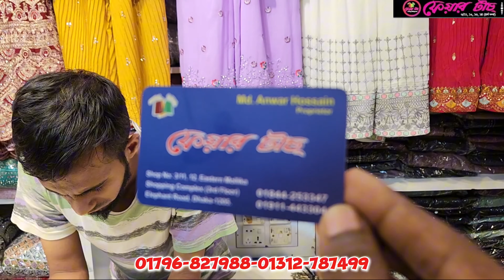বাজেট ফ্রেন্ডলি গাউন মাত্র ৩৫০০ টাকায় কিনুন ৬০০০ টাকার গাউন এই অফার কেই মিস করবেন না।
ফেয়ার টাচ ৩/১১,১২ চতুর্থ তলা ইস্টার্ন মল্লিকা শপিং কমপ্লেক্স এলিফ্যান্ট রোড ঢাকা ১২০৫
০১৮৪৪-২৫৩৩৪৭-০১৭৯৬-৮২৭৯৮৮